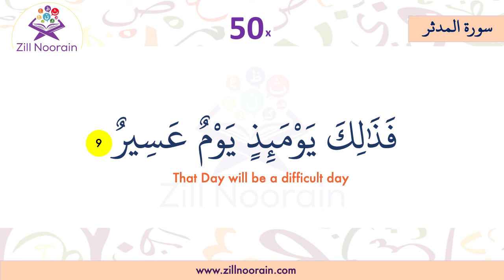74 Surah Al Mudathir | Verse 9 | Memorization Series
The key to memorizing Quran is focus, persistence, and repetition. At Zill Noorain, Quran Memorization is to make the memorization process easy, making sure focus remains on each Ayah, persistingly repeating it and repeating it as it is being recited again and again.
At Zill Noorain Memorization, the process is designed by Qaris and Hufaz, who know how to make the memorization process easy.

74 Surah Al Mudathir, Verse, Memorization Series